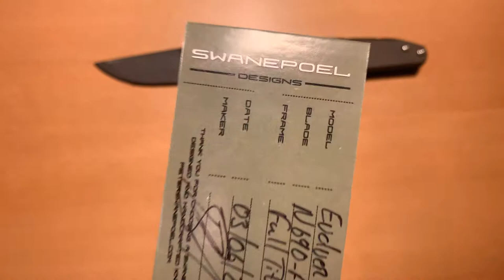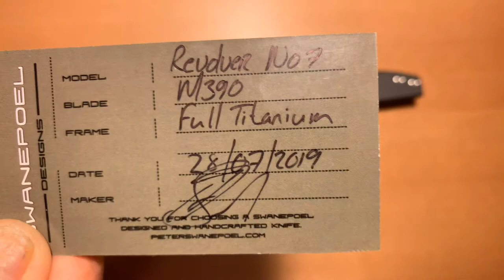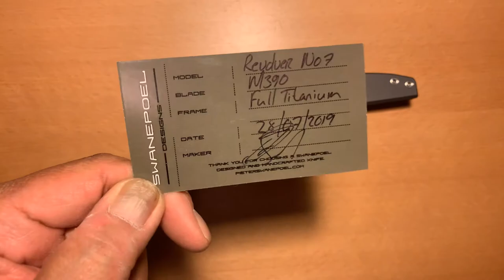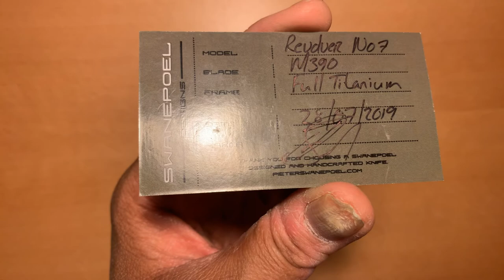Pieter Swanepoel Revolver!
An Awesome Purchase!